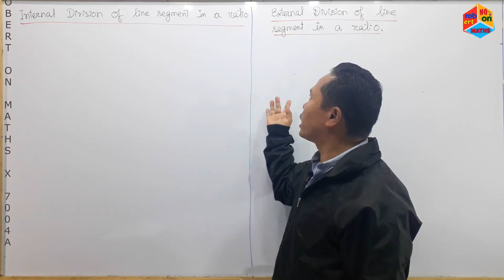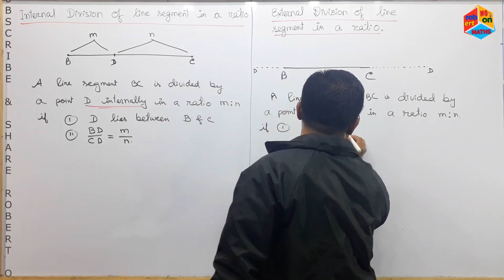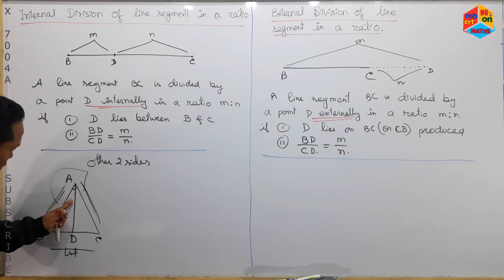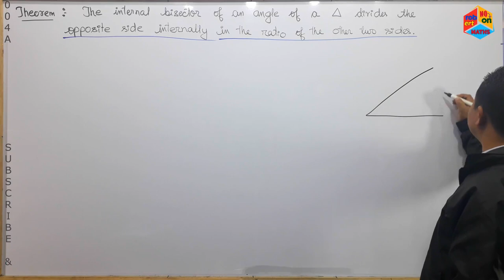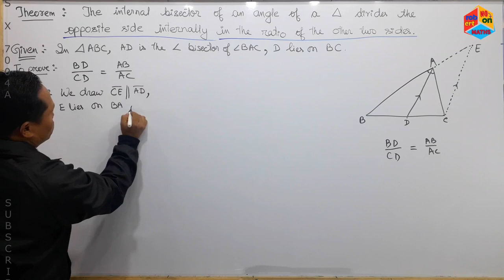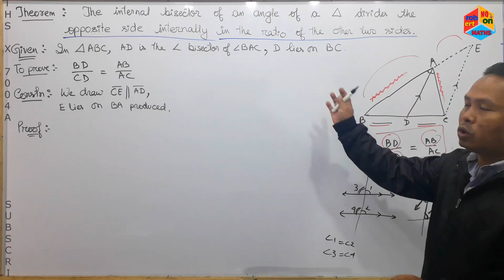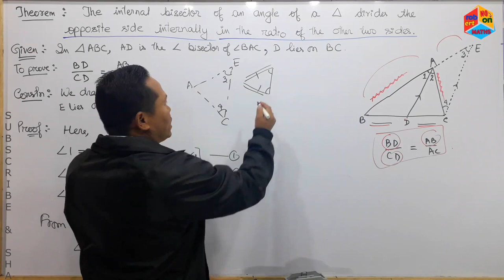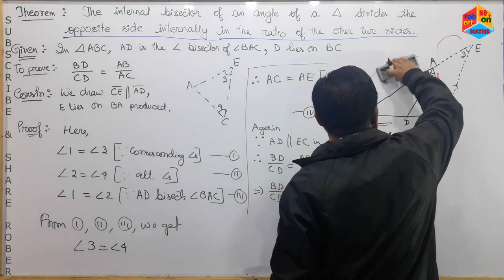MATHS X 7004A TRIANGLES INTERNAL BISECTOR THEOREM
This topic

i)  explained

     a)   internal division of line segment
            in a ratio

     b)   external division of line segment
            in a ratio

ii)  explained the theorem: The internal
      bisector of an angle of a triangle
      divides the opposite side internally
      in the ratio  of the other two sides.

      But from 1:44 minute to 3:00 minute,
      I used the word mayai (middle) which
      is wrong, it should be explain as
      marak (between).
      Inconvenience is highly regretted.

iii)  relates the episodes

      B)   MATHS X 7002A
             TRIANGLES - BASIC

      C)    MATHS X 7003A TRIANGLES
              CONVERSE OF BASIC